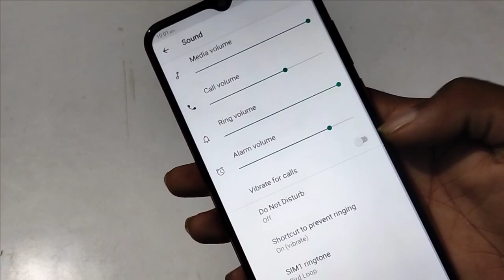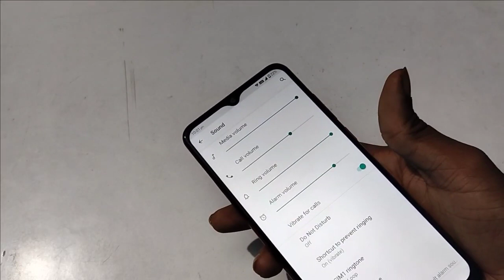How to on incoming call Ring and vibration settings